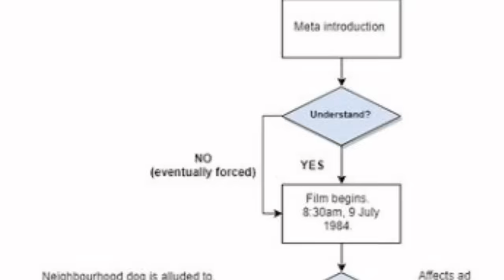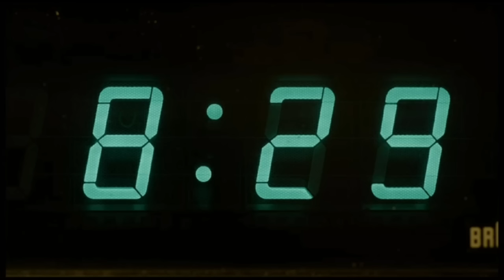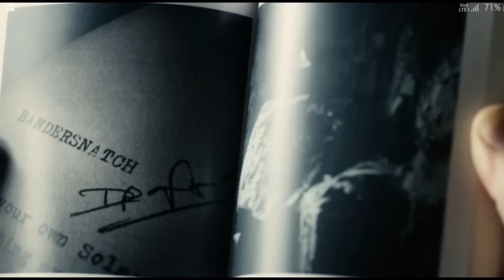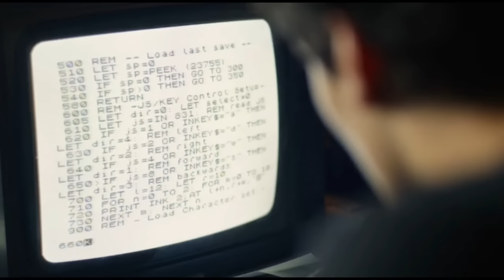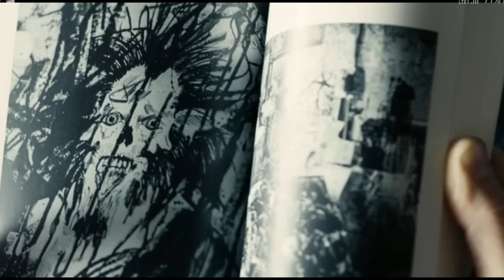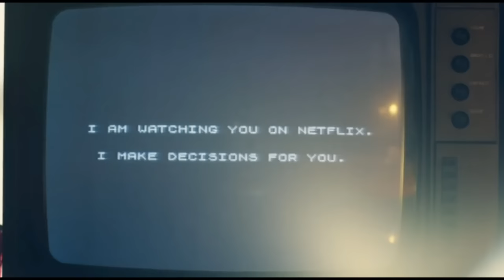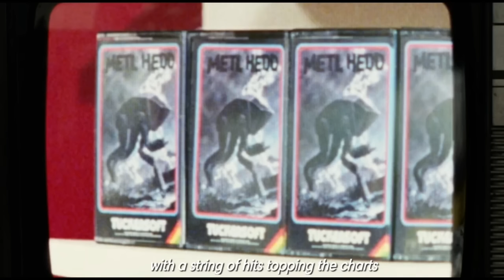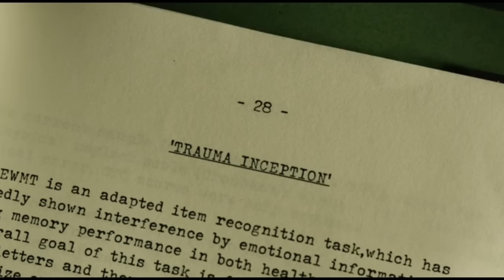Black Mirror:Bandersnatch (2018) Movie Explained in tamil | Ending Explained | தமிழ் விளக்கம்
Language:English

IMDB Rating:7.2/10

Director:David Slade

Starring👉👉:
Fionn Whitehead
Will Poulter
Craig Parkinson
Alice Lowe
Asim Chaudhry

Genre👉👉:
Sci-fi,Drama

Videos